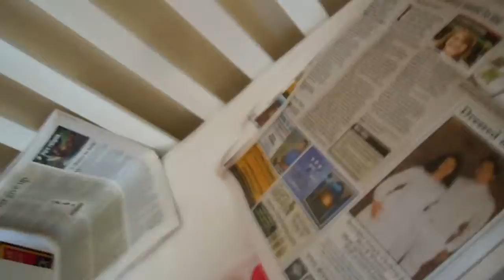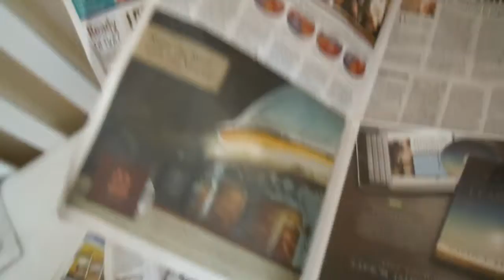Kate Love the Church News